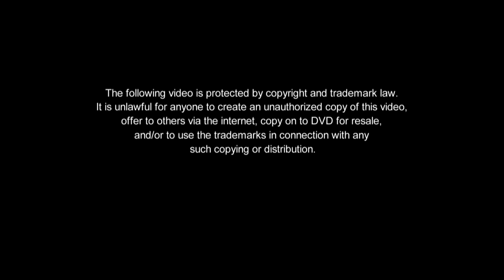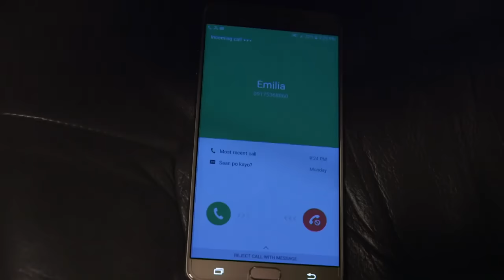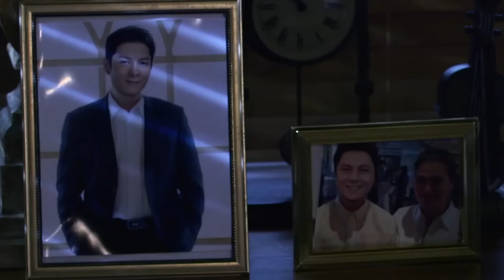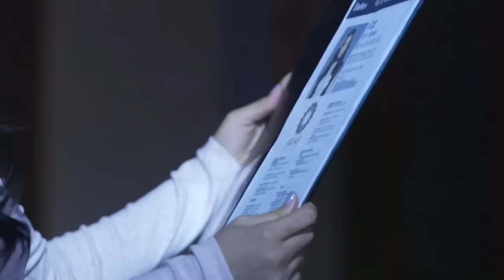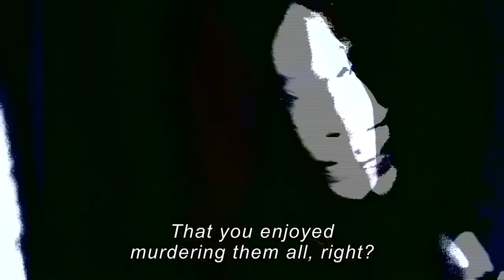[ENG SUB] Ep 11 | Wildflower | Maja Salvador, Tirso Cruz III, Aiko Melendez